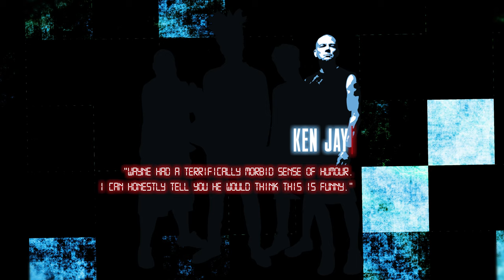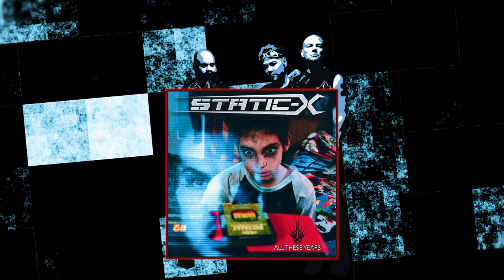STATIC-X, PROJECT REGENERATION | RESURRECTION OF WAYNE STATIC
Static-X have officially broken in 2013 just a year before the untimely death of the band's enigmatic front man Wayne Static (aka Wayne Richard Wells). But to everyone's surprise we have been blessed with yet another effort by Static-X appropriately titled 'Project Regeneration Vol.1' that features never before heard vocals by Wayne Static, that were recorded before his passing. This is a blessing for fans of Static-X and metal music fans in general. So, let's talk about it!

JD - Track 5

JD